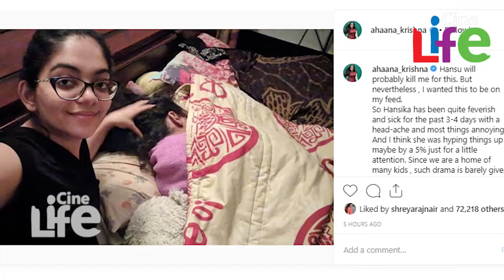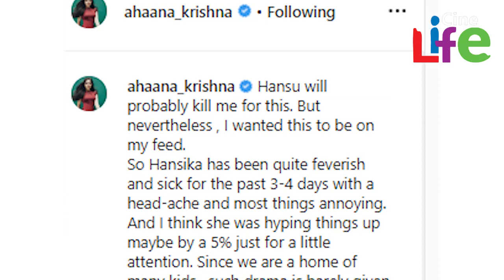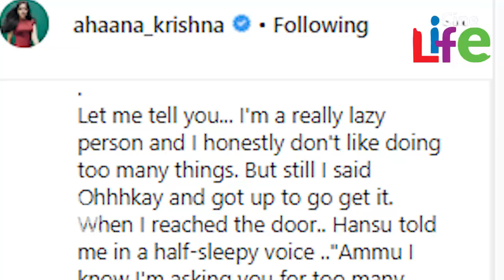അഹാന കൃഷ്ണയെ അനുജത്തി ഹന്‍സിക പണി കൊടുത്തു.. പക്ഷേ അവസാനം പറഞ്ഞത്.. l Ahaana Krishna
മലയാളിപ്രേക്ഷകര്‍ക്ക് സുപരിചിതരായ സിനിമാ കുടുംബമാണ് അഹാന കൃഷ്ണകുമാറിന്റേത്. അച്ഛനും അമ്മയും മക്കളുമെല്ലാം സ്‌ക്രീനില്‍ തിളങ്ങുന്നവര്‍. നാലു പെണ്‍മക്കളാണ്  കൃഷ്ണകുമാറിന് ഉളളത്. ഇപ്പോള്‍ തന്റെ ഏറ്റവും ഇളയ അനുജത്തി ഹന്‍സികയ്‌ക്കൊപ്പമുളള ചിത്രത്തിനൊപ്പം അഹാന ഒരു കുറിപ്പ് പങ്കുവച്ചിരിക്കയാണ്.